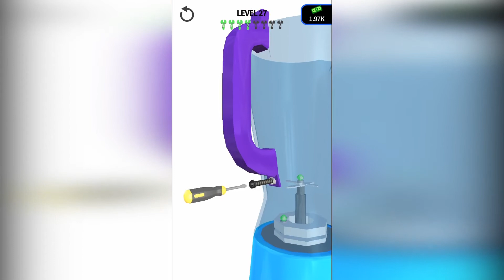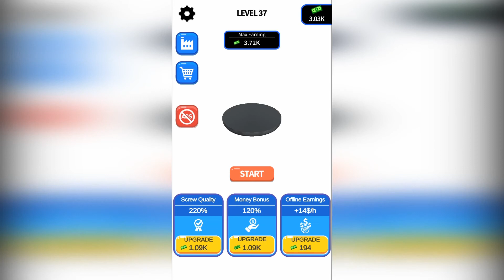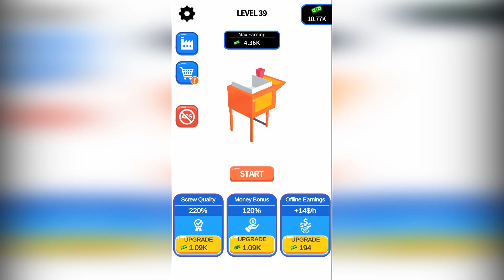Screw Factory Gameplay Walkthrough (Android,iOS) - Part 2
Unleash your handyman or handywoman!

Feel the satisfaction of tightening screws and build a wide variety of objects - Toys, Furniture, Cars, Electronics and many more.

Sell those objects for the best price and upgrade your tool arsenal.

Be careful tho, if you screw too lose your object will fall apart, too tight you'll break it - get the perfect timing and you'll earn extra money.

Incredibly "Addictive" and "Satisfying" gameplay.

Game Features:

- Easy-to-learn controls with stunning visual effects

- Upgrade your features to increase the production capacity of the factory

- Earn more for better screw machines!

- Unlock all chapters to beat your competitors from all over the world and climb the leaderboard to become #1.